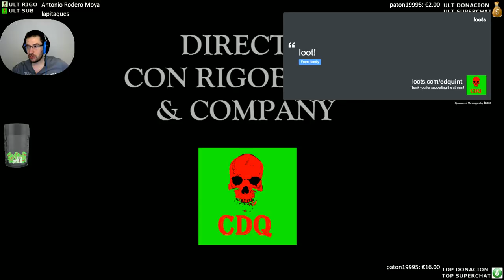GRIM DAWN #23 PROBANDO EXPANSION NIGROMANTE ASHES OF MALMOUTH CENIZAS DE MALMOUTH | GAMEPLAY ESPAÑOL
Hola Gente, este es el enlace a loots para cuando estoy en directo, así ayudáis al canal, es totalmente gratuito para ustedes. Gracias!

aquí os dejo el enlace a Discord para que se una todo el que lo desee

Amante de los videojuegos en general, si quieren seguir las aventuras y desventuras de mis personajes y sus andanzas por los mundos videojueguiles no duden en suscribirse a mi canal, hay sitio para todos xD

Ah! y aviso, si se me va la pinza, no sus asustéis ^^

Si alguien quiere apoyar el canal tiene estas opciones:

- Donaciones con alerta en pantalla

- Donaciones totalmente anónimas sin alerta en pantalla

- O simplemente dar like al vídeo gente!

Mi equipo:

PC:

CPU Intel i7 7700K 4.5Ghz Quad Core con HT

Disco HDD Western Digital Blue 2Tb 64Mb Cache 7200RPM

Placa Base Asus Z270-P Prime

F. Alimentación Corsair RMX850 850W 80+ Gold

Disco SSD Western Digital Blue 250Gb M.2 550Mb-s

T. Gráfica NVIDIA GeForce GTX 1080 Ti 11Gb GDDR5X

Disipador Corsair H110i GT 2x14Cm

Ratón: G502 Logitech

Auriculares: G430 Logitech

Cam: C270 Logitech

Programa Grabación: Xsplit y Mirillis Action

Editor de Imagen: Pixlr

Saludos Gente!